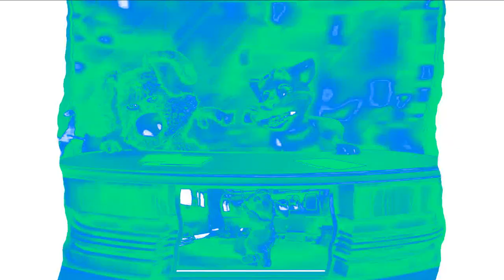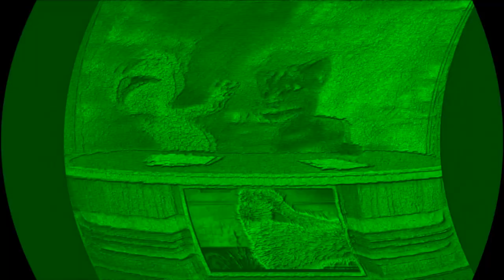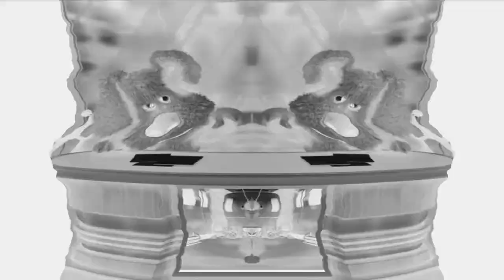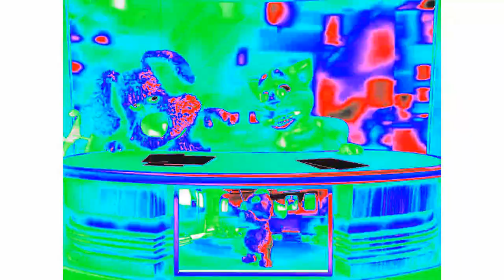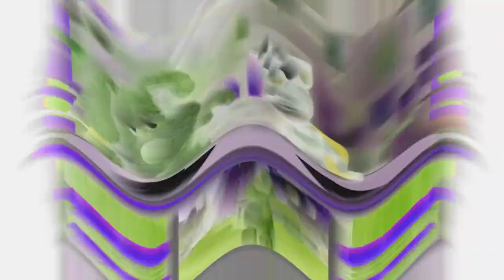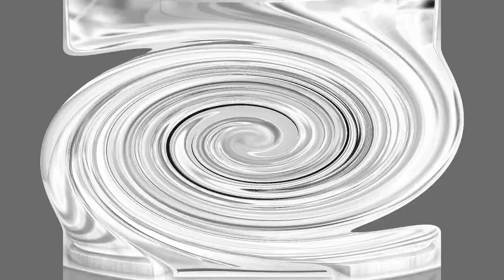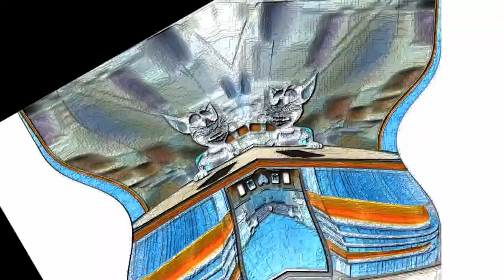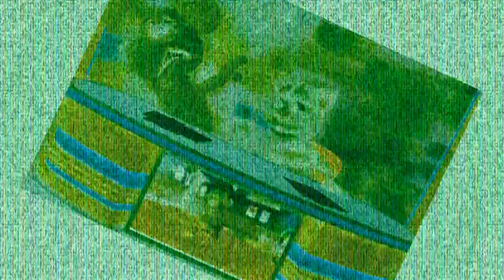(REUPLOADED) Talking News Pitch Effects 2 Extended (MOST VIEWED)